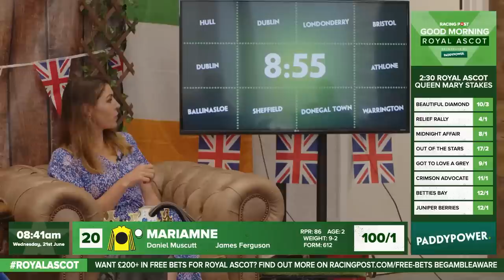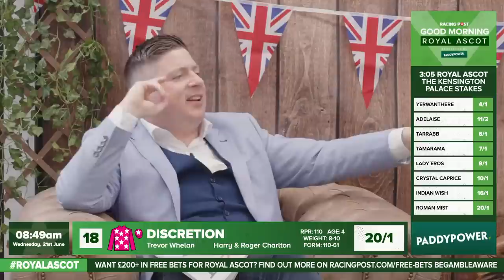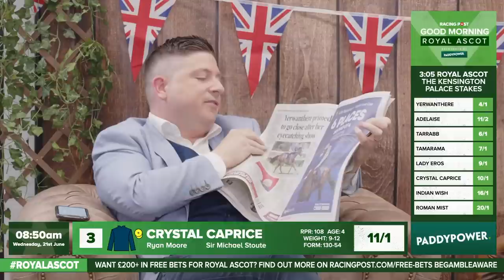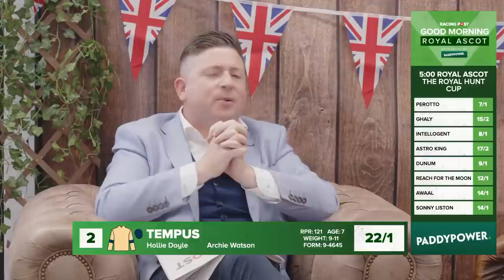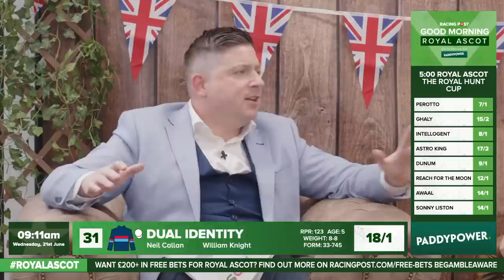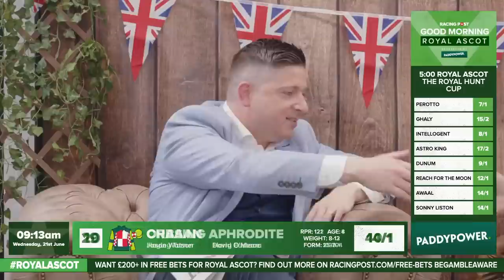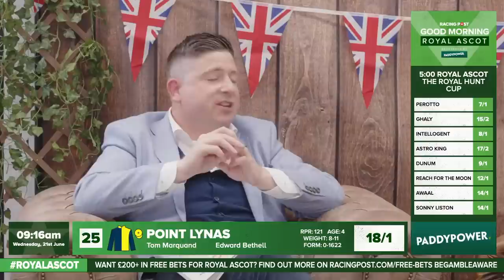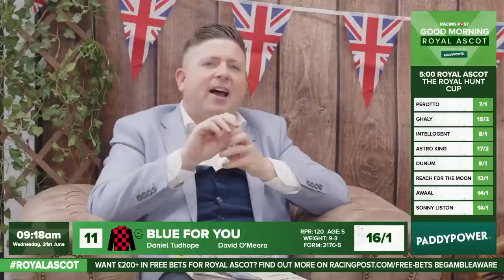Good Morning Royal Ascot | Day Two Preview | Horse Racing Tips & Analysis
Join David Jennings, Graeme Rodway, Kate Tracey & Aly Vance as they provide their best horse racing tips for day two of the 2023 Royal Ascot Festival.

Featuring the best insights and analysis for the Duke Of Cambridge Stakes, Prince Of Wales's Stakes, Royal Hunt Cup and plenty more.

🗞️ Get all the best tips from Epsom and more by checking out our horse racing tips

18+ Gamble Responsibly

00:00 - Start
02:50 - Intro
09:21 - Queen Mary Stakes
14:16 - The Kensington Palace Stakes
24:30 - The Duke of Cambridge Stakes
29:54 - The Prince of Wales's Stakes
44:43 - The Royal Hunt Cup
52:53 - Queens Vase
57:18 - Windsor Castle Stakes
01:00:00 - Best Bet's
01:02:00 - Outro